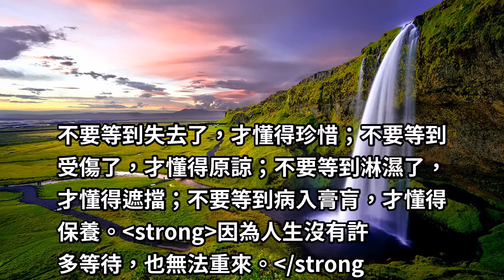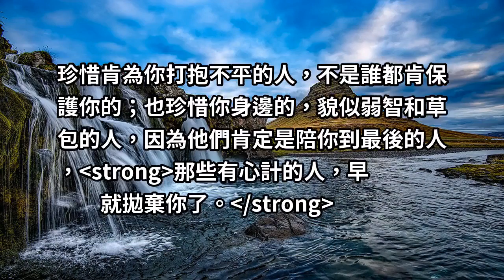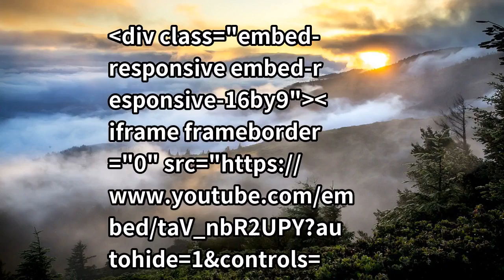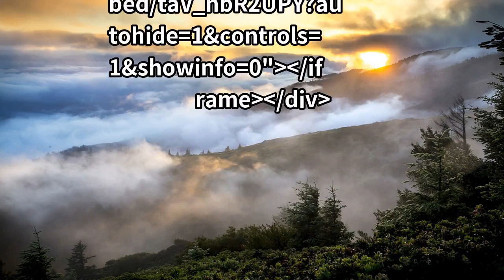我捧你 你就是杯子， 我放手 你就是碎渣子！請珍惜，那些整天掂記你的人！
我捧你，你就是杯子；我放手，你就是玻璃渣子！無論友情，還是愛情，人總是在失去後，才懂得珍惜！有許多的人，不懂得珍惜身邊的一切，總是在失去後才會後悔。失去後才懂得珍惜人，往往就是這樣，得到的東西不懂得珍惜，一旦失去才知道珍貴。